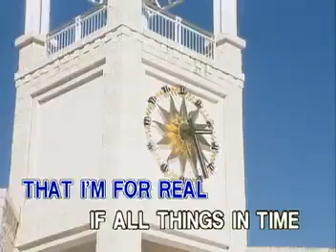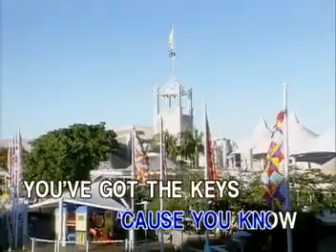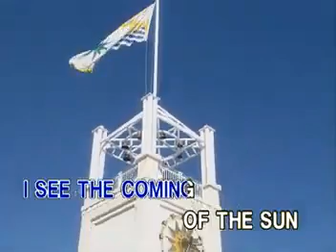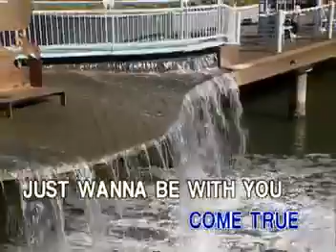14 - Brian McKnight - Back at One | Peak Music